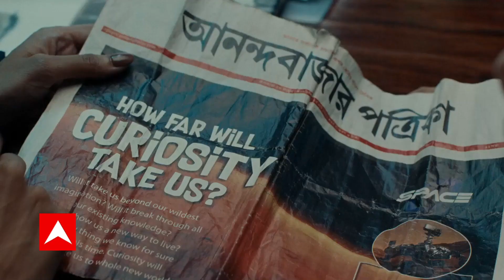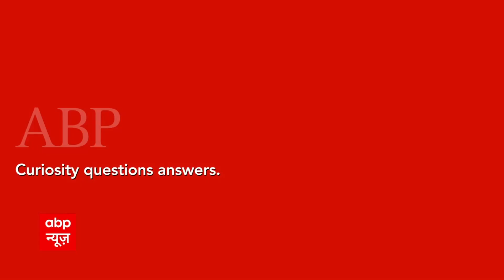Bihar BJP के 10 नेताओं को Y श्रेणी की सुरक्षा दी गई | Agnipath Protest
Bihar में चल रहे हिंसक प्रदर्शन के चलते केंद्रीय गृह मंत्रालय ने Bihar BJP के 10 नेताओं की सुरक्षा बढ़ा दी है. सभी नेताओं को Y श्रेणी की सुरक्षा मुहैया करवाई गई है. सुरक्षा के दृष्टिकोण से नेताओं का नाम नहीं बताया गया है.